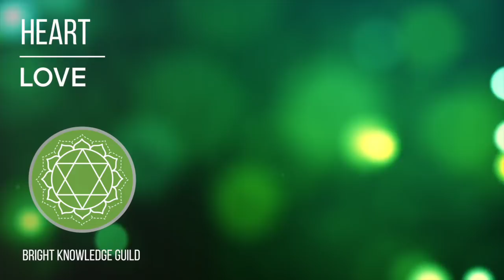Healing harp music - All 7 chakras - Meditation music to help you relax and connect with yourself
Relax, ground and reconnect to yourself with this healing harp meditation. The harp’s unique beauty guides you gently through your 7 chakras, restoring you to your true strength and inspiration. Tuned in a special temperament and embedded with multiple layers of healing, this meditation energizes you safely and joyfully. Watch the visuals for extra layers of power, or just close your eyes. Sit back and enjoy, you don’t have to do anything. Headphones recommended!

Musical details: this harp is tuned in Vallotti Temperament, a special tuning system from the 1700s. Vallotti is more in tune than Equal Temperament, our modern tuning. Being more in tune, it is more healing and accesses emotions not normally felt with modern tuning.

Each chakra is represented by a different musical Mode in this meditation:

Root = D Dorian
Sacral = E Phrygian
Solar = F Lydian
Heart = G Mixolydian
Throat = A Aeolian
3rd Eye = B Locrian
Crown = C Ionian

Each Mode’s character reflects each chakra’s character. To mention a few, Dorian reflects the root chakra’s majesty and weightiness. Phrygian reflects the sacral chakra’s mystery, potential, and inspiring nature. Lydian reflects the solar chakra’s will and drive, and is often connected with Ganesha, remover of obstacles.

The shapes played during each Mode also reflect the chakra’s characters. For example, in Dorian I’m playing long, low notes to bring out the depth of the root chakra. For Phrygian, I’m playing filigree and wispy figures to reflect the flowing, free nature of the sacral chakra.

As we move up from D through to C home notes, our vibration literally raises!

This meditation was recorded on a maple Cithara Nova built by John Westling

Thank you to Bryan Seet for recording and mastering.

Special thanks to Vladimir for help with all visuals, editing, and suggesting this project in the first place!